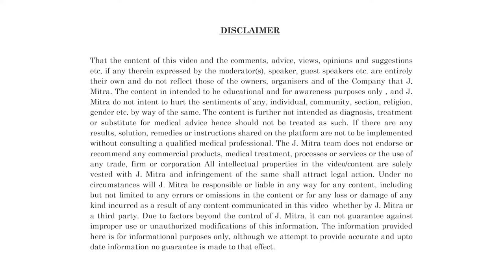Customer Success Series-249 | J. Mitra iQuant Range | J. Mitra & Co. Pvt. Ltd.